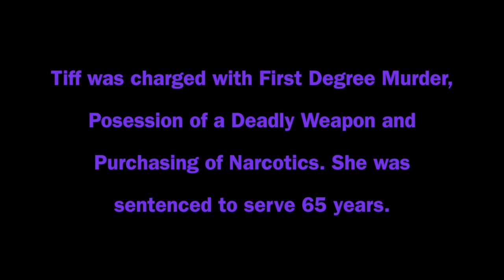My Forensics Project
This video is about My Forensics Project